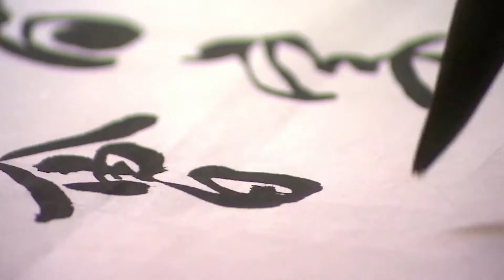समस्या का समाधान ! Best Motivational Video in hindi I rkm motivation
HELLO FRIENDS,